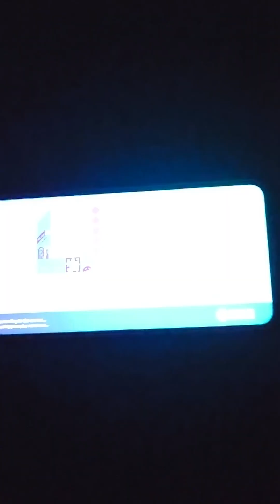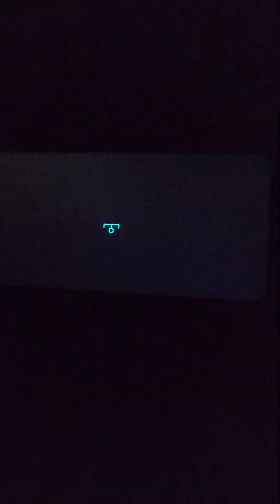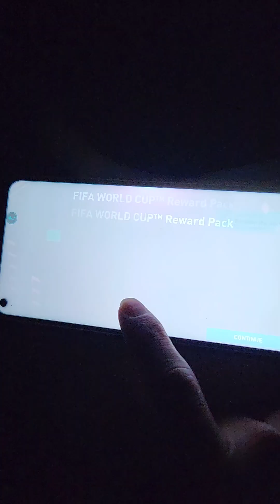quarter final match playing as Saudi Arabia